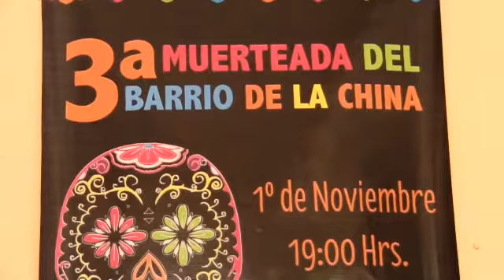Invitan a la 3ª Muerteada del Barrio de la China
OAXACA, Oax. 27 de octubre de 2013 (Quadratín).- El Barrio se alista para realizar su tercera muerteada que se llevará a cabo el 1°  de Noviembre  y que ha sido admirada por propios y extraños, la idea es que la ciudad de Oaxaca tenga su comparsa cada año a si lo comento Silvia Alejandrina Márquez Medina Coordinadora de las Chinas Oaxaqueñas  "Genoveva Medina de Márquez"